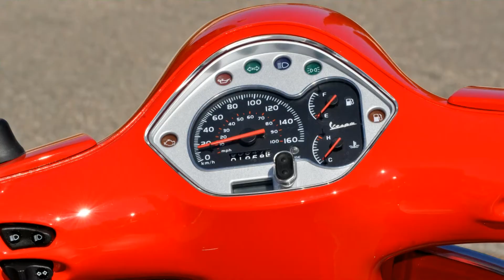Mon année scooter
Le 2 septembre 2014 je remontais sur un scooter après dix années d'interruption. Trouvée sur le "Bon Coin" près d'Aix en Provence ma fidèle Vespa rouge Ferrari m'a permis de sillonner les routes du Vaucluse durant toute une année. Hormis les jours de pluie, je m'en suis servi pratiquement tous les jours. Il faut dire que le climat provençal favorise la pratique du deux roues. C'est pour moi un vrai bonheur que de chevaucher cet engin et j'ai voulu résumer en quelques minutes mon "année scooter" avec quelques grands moments comme la sortie "la Vigneronne" ou la montée du Ventoux avec le Vespa Club d'Avignon.